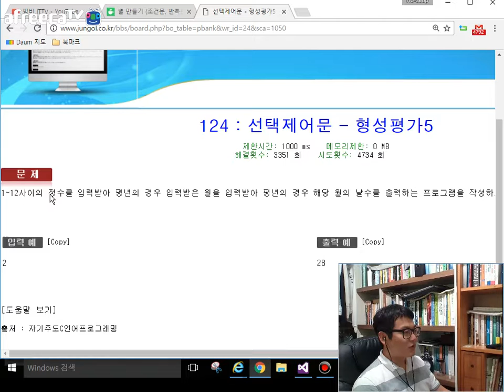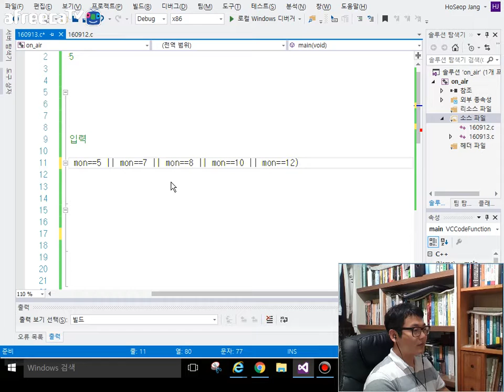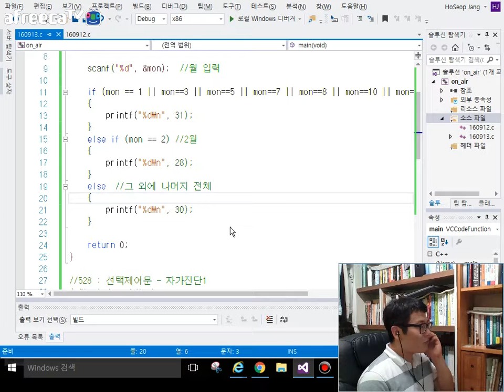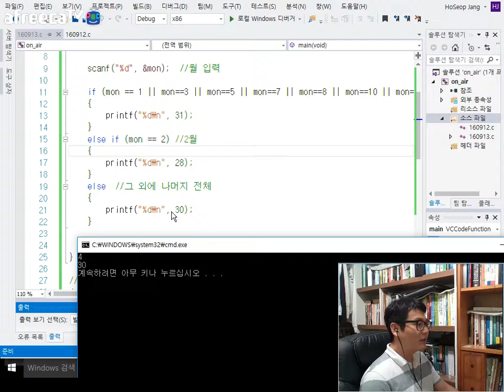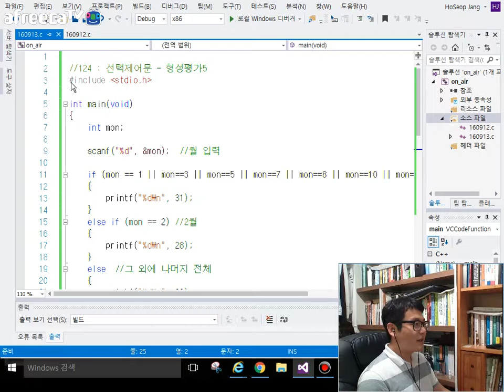[C] 기초다지기 - 선택제어문 형성평가5 (124) ★밤비와 코딩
1~12사이의 정수를 입력받아 평년의 경우 입력받은 월의 날수를 출력하는 프로그램을 작성하시오.